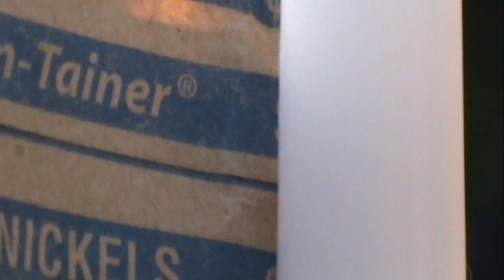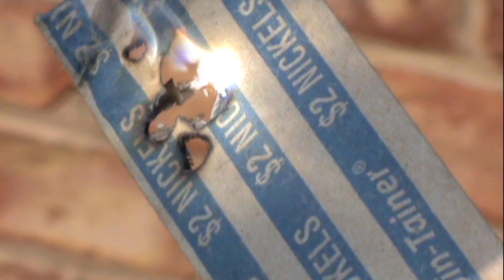Burning paper with Magnifying glass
An atempt to ignite a candle with solar energy and a magnifying glass while burning paper.